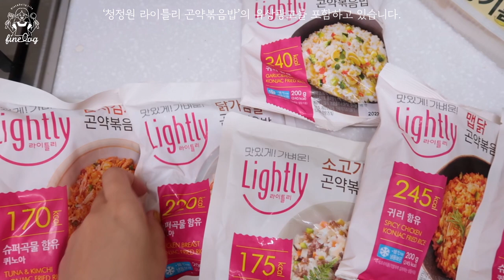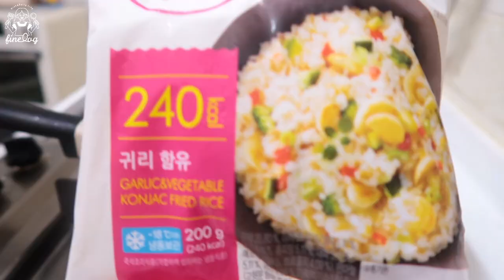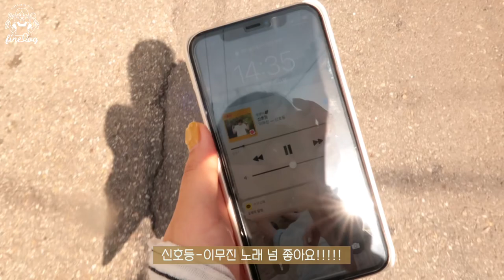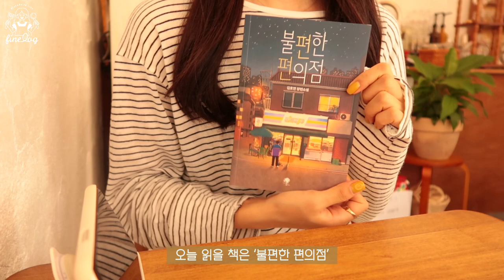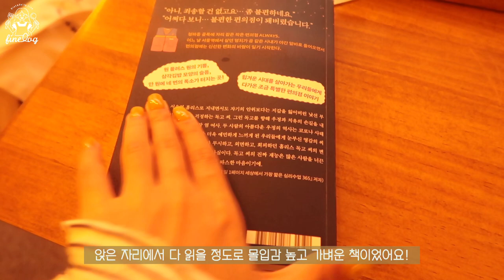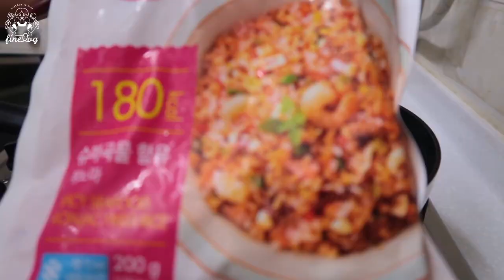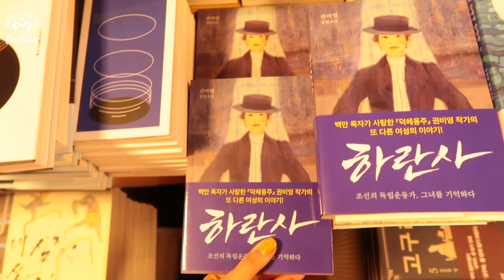SUB)한국인은 밥심🍚! 역대급 간편한 식단(해물리조또,밥튀김,볶음밥,계란김밥) | 카페(인)중독 | 교보문고 | 콩나물 키우기 | 매일 운동 | food vlog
본 영상은 '청정원 라이틀리'의 유상광고를 포함하고 있습니다.

dudgusdl87

👩🏻‍🍳타임라인👩🏻‍🍳
00:35 라이틀리 곤약볶음밥 소개
01:23 닭가슴살 볶음밥
04:32 콩나물 키우기
05:07 카페(이디야)
05:47 주먹밥튀김
10:41 새우 볶음밥
13:30 카페(커피주아)
15:17 계란말이 김밥
19:39 해물리조또
22:31 카페(데일리루틴)
23:48 소고기 볶음밥

오늘은 오랜만에 일상 브이로그를 가져왔어요!
사실 다이어트 브이로그와 크게 다르지 않지만,,,
일상이 좀 많이 들어가서 일상브이로그로 가져와봤어요!
다이어트 브이로그 뿐만 아니라 제 일상 브이로그도
좋아해주시는 하루들 덕분에 영상 업로드 날은
항상 떨리고 설레요🤍
저는 요즘 1일 1커피 하면서 개강 전까지
후회남지 않도록 열심히 일하고 있어요!
제가 열일하는 프로투잡러가 될테니
우리 하루들은 소중한 댓글만 남겨주세요.😳💛

📌Me
키 : 166.5cm
최고 몸무게 : 62.8kg
유지 몸무게 : 52.5kg~53.5kg